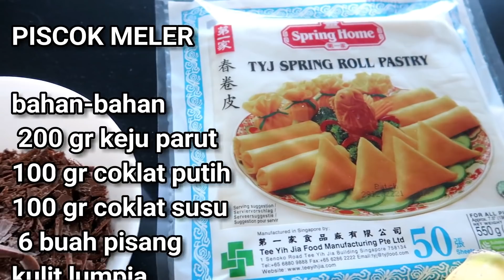BANG SABENI DOYAN PISCOK MELER Ala Mpo IKA// RESEP MUDAH & PRAKTIS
INSTAGRAM MPO IKA

kamera : CANON G7MARK II
editing  : FILMORA